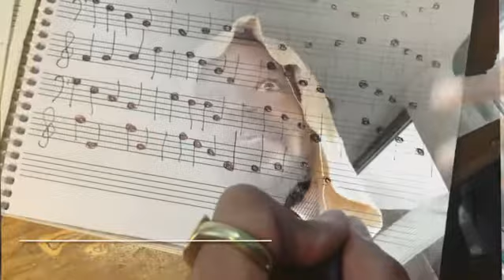Omniscient/Omnipotent/Omnipresent/Targeted Individual/Gangstalking PT2485 Transcendental Knowledge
OMNISCIENT, OMNIPOTENT, OMNIPRESENT; SCIENCE; IDEALISM, MATERIALISM, DUALISM, MONISM, NON-DUALITY, SOLIPSISM, TARGETED INDIVIDUALS, GANG-STALKING, CHOSEN ONES; CROSSDISCIPLINARY, MULTIDISCIPLINARY, TRANSDISCIPLINARY, INTERDISCIPLINARY ANALYSIS ~  PART 2485 (MMCDLXXXV) TRANSCENDENTAL KNOWLEDGE
🐈‍⬛TRANSCENDENTAL AMBASSADOR! 🐈‍⬛